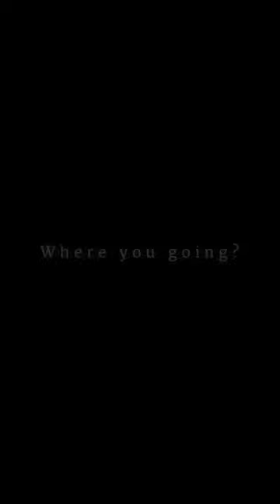Warrior cats edit//warriors//warriorcats//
Thanks for the artists:
"Climb"
"Jeniak"
"Kyle"
"Satzzzart"
"Scontent"
"M. Jay warriors art"
"CranboryTheCat"
"Emelia"
"I pinming"